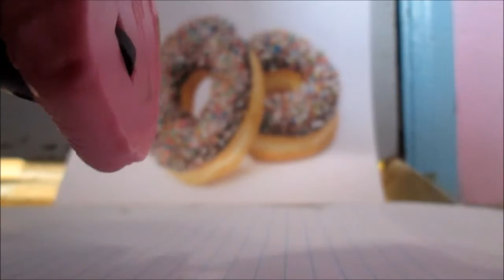Lps custom 10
welcome to the next lps custom, i am sorry that i haven't put up my lps custom 10. it is just that i have been busy doing my other videos, so enjoy.